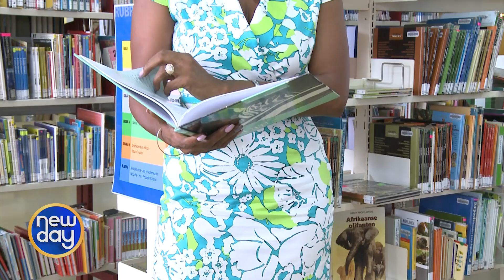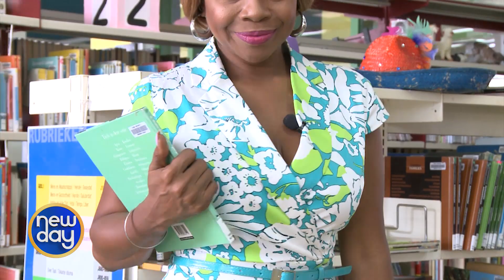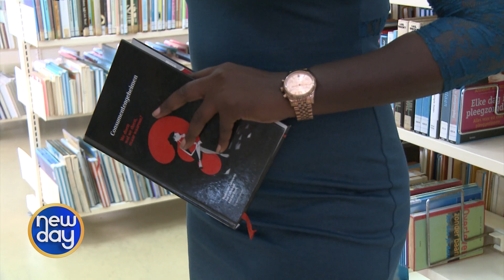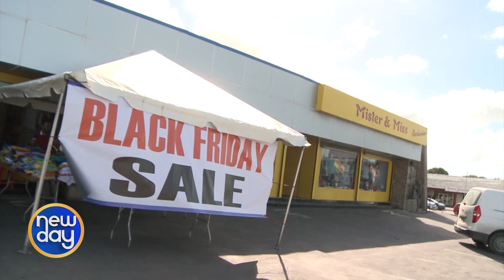New Day 22 November 2018 2